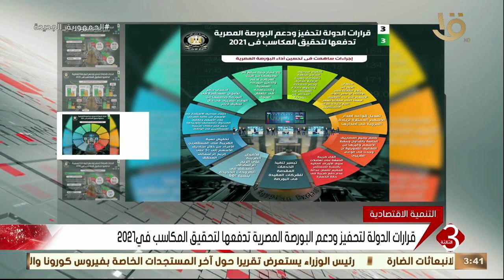نشرة الثالثة | قرارات الدولة لتحفيز ودعم البورصة المصرية تدفعها لتحقيق المكاسب في 2021